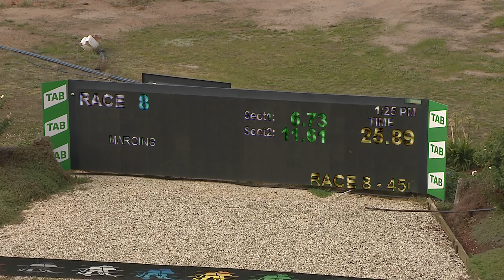SHP THU 03 JUN 21 R8